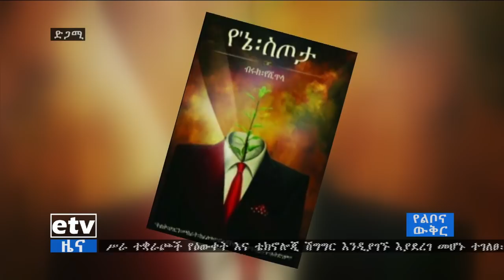EBC የልቦና ውቅር-በችግር ውስጥ ሆነን እንዴት መልካሙን ማየት እንችላለን ? ክፍል.2